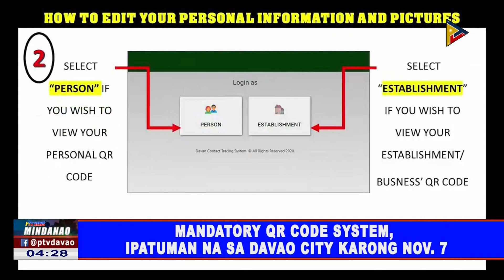Mandatory QR code system, ipatuman na sa Davao City karong Nov. 7